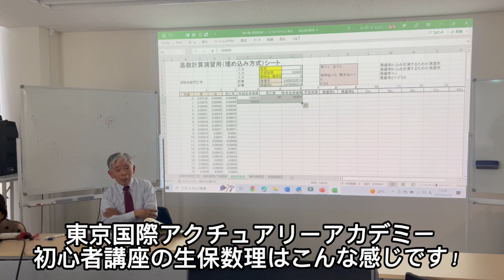今日の講義vol.1【生保数理 樫原先生】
保険における数理業務のプロフェッショナルのアクチュアリー。
会計の独学で困っている方、効率的な勉強方法を知りたい方など、
東京国際アクチュアリーアカデミーでは、アクチュアリーを目指す全ての方向けの講座を開講しています。
お申し込み・詳細はこちらまで